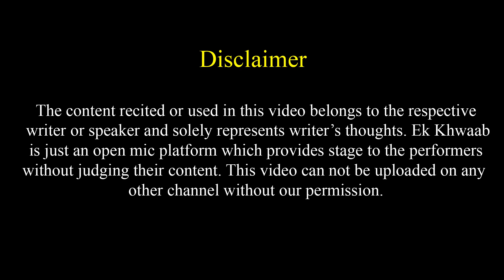Aaj Kal Ki Ladkiyaan Bhi Kya Gajab Ishq Nibhati Hain | Nitin Sharma Poetry | Ek Khwaab Poetry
Title: The End
Type of music: Chillstep
Mood: Sad / Emotional